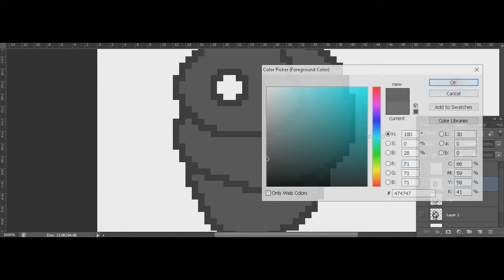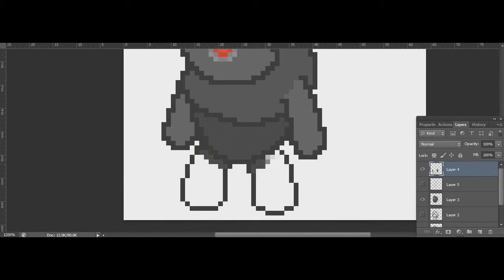Drawing a golem, pixelart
Didnt know what to do, so I started to draw, and ended up with a golem